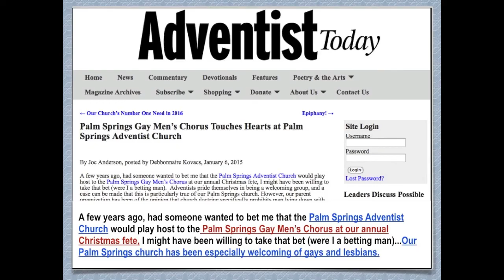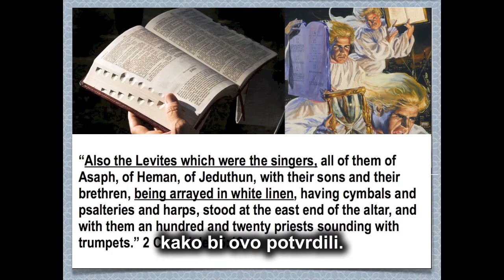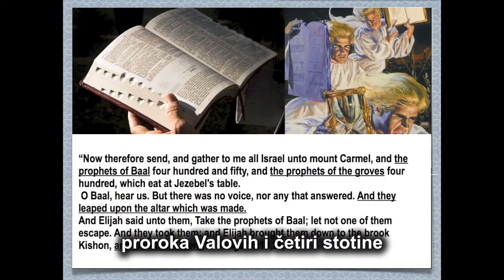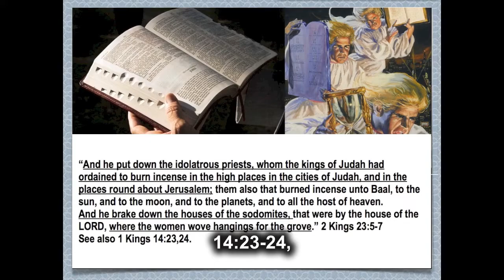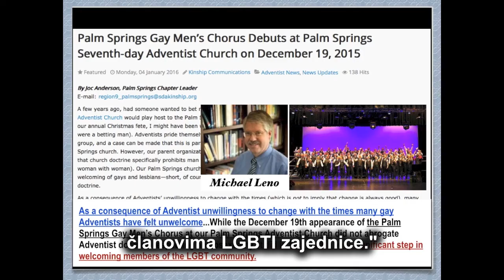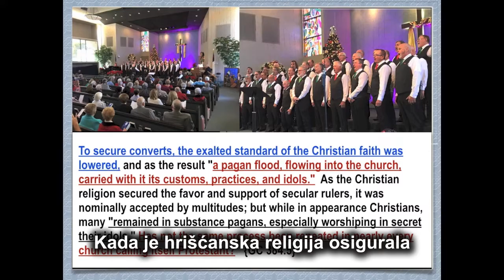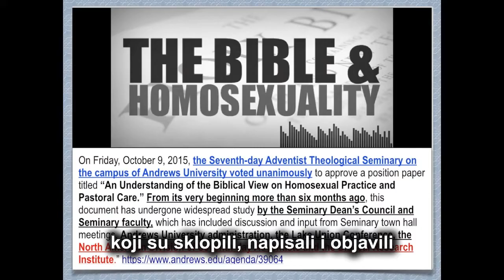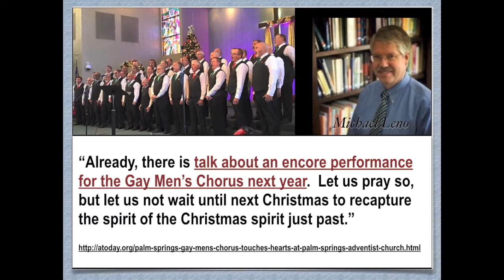Subotnji nastup muškog gej hora u Palm Springs crkvi ASD